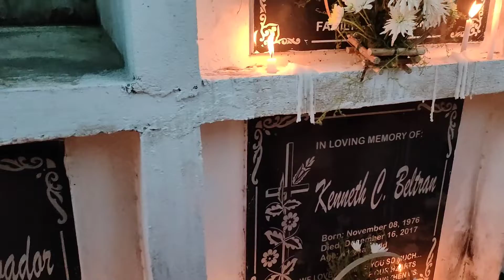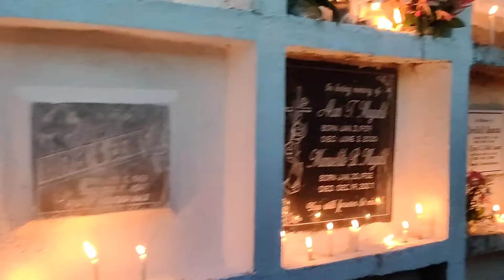Celebrating all souls day. Undas 2022.